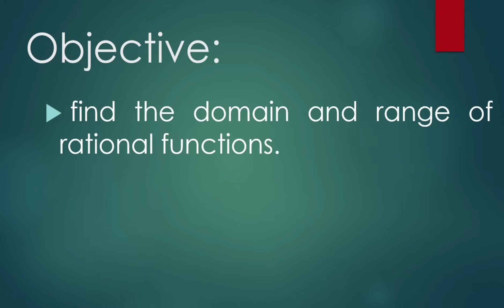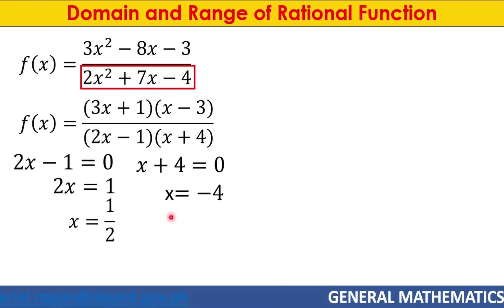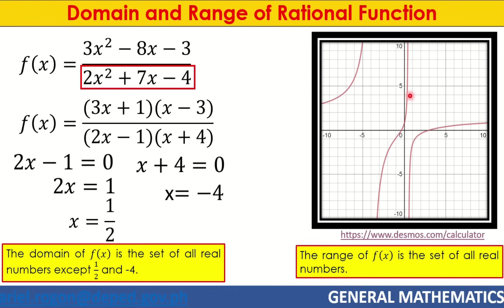DOMAIN AND RANGE OF RATIONAL FUNCTIONS || GRADE 11 GENERAL MATHEMATICS Q1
‼️FIRST QUARTER‼️

🟣 GRADE 11:  DOMAIN AND RANGE OF RATIONAL FUNCTIONS